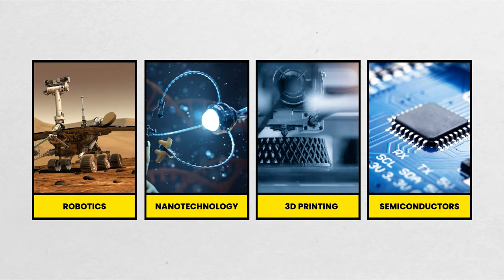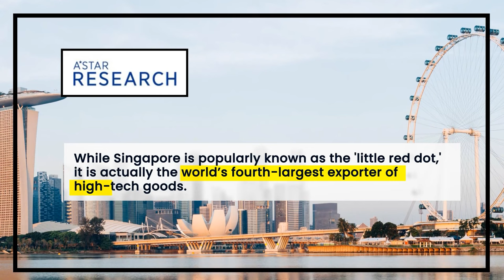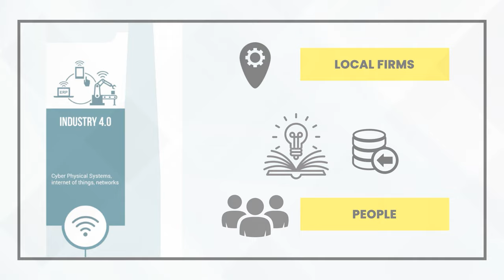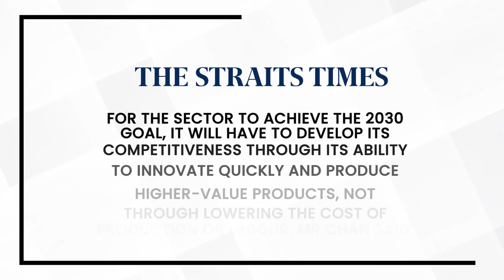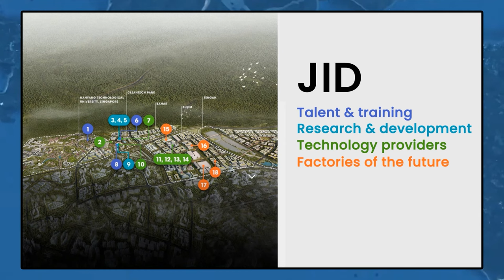How Singapore Became The World's Advanced Manufacturing Hub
Singapore is vying to be a leader in the world's advanced manufacturing hub, indicating that this small nation will be challenging the world's superpowers. But can Singapore succeed?

Video Edited by nirbhay

Timestamp(s):
0:00 The Race for Global Manufacturing
0:46 Singapore's Advanced Manufacturing
1:14 The Industry that runs Singapore
2:11 The Roadmap
3:13 Foreign Investments
4:14 Infrastructures